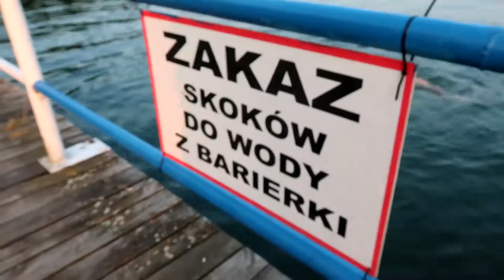Jadę do Zielonej Góry do dentysty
W CZERWONYCH BUTACH #220